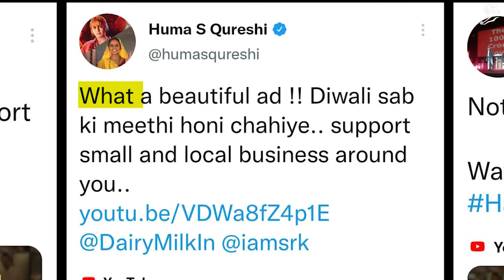Cadbury - Shah Rukh Khan-My-Ad (case study)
Before the pandemic, gifting was the fastest-growing sector, with Diwali gifting alone accounting for nearly 50% of Cadbury Celebrations' yearly revenue. However, the second wave presented challenges such as inflation, diminished opportunities, and decreased income.

CHALLENGE
What strategies can we employ to boost the brand's market penetration despite socio-economic challenges?

SOLUTION
Let's return to Cadbury's core purpose of generosity, which is deeply embedded in its founding values, to counteract the prevailing trend of self-centeredness and revive the brand's essence.

INSIGHT
Our research revealed that during times of crisis, such as the peak of the Covid outbreak, people experienced a heightened sense of connection and togetherness when they extended help to one another. This was evident as individuals collaborated to locate hospitals, secure oxygen cylinders, and provide care for vulnerable groups like children and the elderly. The collective experience of facing adversity fostered a profound sense of empathy and generosity, ultimately fostering a strong sense of community among individuals.

STRATEGY
Revitalize the community spirit through acts of empathy. Transform Cadbury Celebrations' marketing strategy into a platform for unexpected generosity, aimed at breaking free from the clutches of a self-centeredness pandemic and reigniting the essence of collective compassion.

IDEA
To inspire generosity and encourage kindness, we led by example by reallocating our entire advertising budget and enlisting the support of our Celebrity brand ambassador to uplift small businesses during their time of struggle.

EXECUTION
Just imagine the impact when Shah Rukh Khan, the world-renowned movie star, personally endorsed shopping at local stores, igniting a sense of pride among small business owners. Leveraging advanced technology like data analytics, AI, and machine learning, we created hyper-personalized ads featuring SRK for thousands of stores across 500+ pin codes. These ads were strategically targeted to encourage purchases from specific local stores, reaching millions of users on YouTube and Meta platforms simultaneously. Recognizing that not all stores could be covered, we empowered users to create their own versions of the ad through the website NotJustACadburyAd.com, allowing them to support their favorite businesses and share the message within their communities via WhatsApp and social media.

AWARDS
- Creative Effectiveness Grand Prix at the Cannes Lions 2023

CREDITS
Brand: Cadbury (Mondelez).
Advertising Agency: Ogilvy Mumbai (India).
PR: Ogilvy Mumbai (India).
Production: Pack Films Mumbai ; Deltax Bangalore ; Rephrase.AI Bangalore.
Media: Wavemaker.

Ogilvy Mumbai
Chief Creative Officer, India: Sukesh Nayak.
Chief Creative Officer, India: Kainaz Karmakar.
Chief Creative Officer, India: Harshad Rajadhyaksha.
Chief Creative Officer, India, Copywriter: Sukesh Nayak.
Senior Executive Creative Director, Copywriter: Neville Shah.
Group Creative Director, Copywriter: Hemant Sharma.
Senior Creative Director, Art Director: Sagar Jadhav.
Head Of Strategic Planning, Ogilvy Mumbai: Ganapathy Balagopalan.
Senior Vice President – Planning: Bhakti Malik.
Planning Director: Prasidh Dalvi.
Senior Planner: Anushka Mukherjee.
President & Head of Office, Ogilvy Gurugram: Prakash Nair.
President and Head of Office, Mumbai and Kolkata: Hirol Gandhi.
Senior Vice President: Antara Mitra.
Client Services Director: Parshuram Mendekar.
Group Account Manager: Smita Sodhia.
Managing Director: Anil Viswanathan.
Vice President, Marketing, India: Nitin Saini.

Cadbury (Mondelez)
Category Manager: Varun Peety.
Consumer Experience Lead – India & Bangladesh: Anjali Krishnan.
Consumer Experience Manager: Yash Desai.

Wavemaker
Chief Client Officer & Office Head, West: Shekhar Banerjee.
General Manager: Naina Shewakramani.
Client Partner: Harsha Vardhan Desireddy.
General Manager: Brajesh Dwivedi.
Client Leader - Digital Client Leadership: Adhir Anand.
Delivery Leader: Apeksha Dhuri.
Associate Business Director - Digital Planning: Monika Solanki.
Business Director: Pratik Dawda.
Consumer Journey Activation Lead: Rupesh Shah.
Director of Innovation - IMC: Chintan Thakker.

Video copyright: Cannes Lions (canneslions.com) and The Work (lovethework.com).